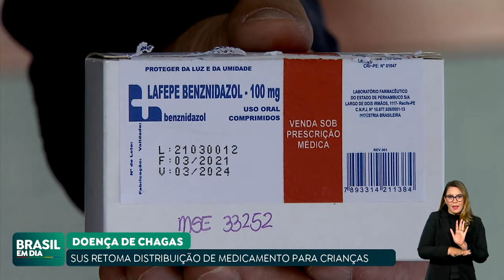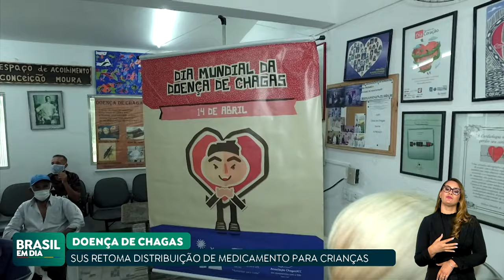SUS RETOMA DISTRIBUIÇÃO DE REMÉDIO CONTRA DOENÇA DE CHAGAS PARA CRIANÇAS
Após 8 anos sem distribuição, o medicamento para tratamento da doença de chagas em doses pediátricas voltou a ser ofertado pelo SUS. Nos últimos anos, o remédio vinha sendo distribuído apenas na dosagem de 100mg, para adultos.